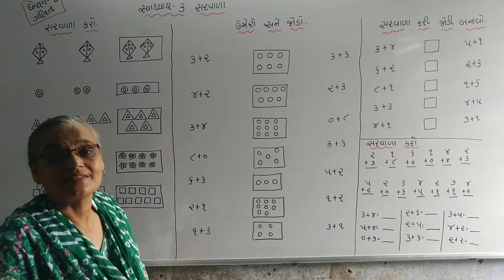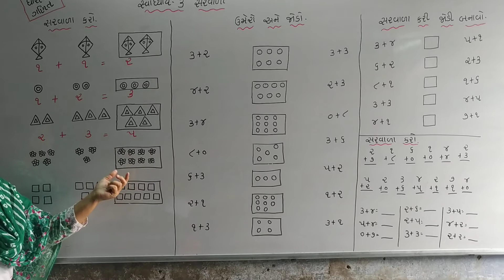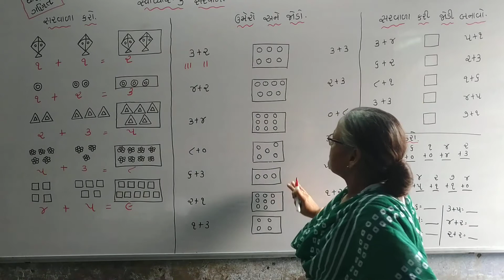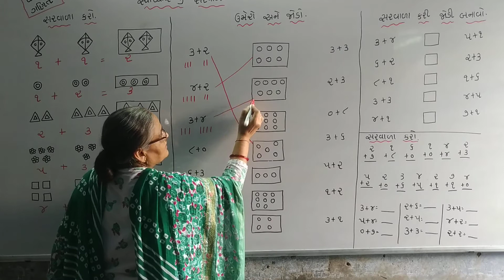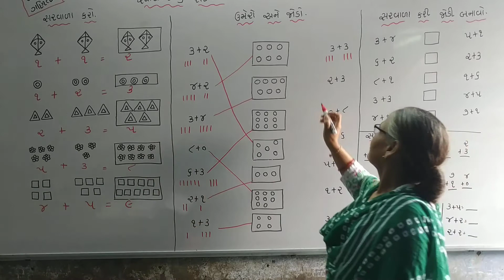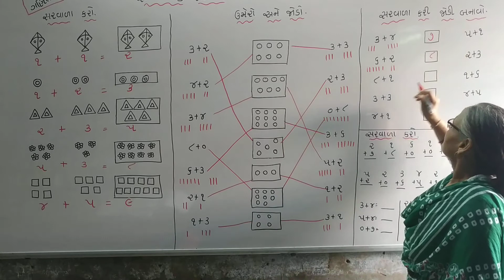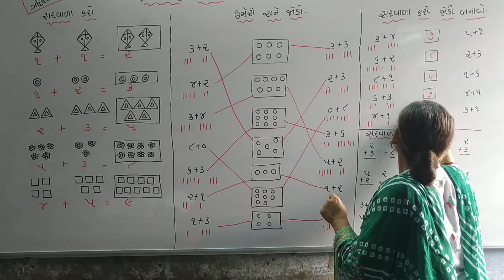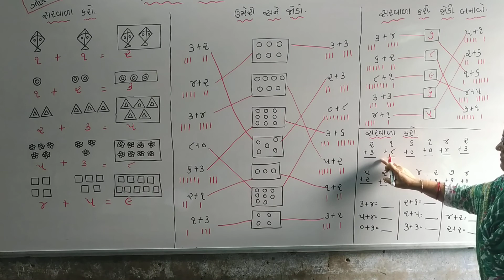Std-1 ગણિત (સ્વાધ્યાય -3)